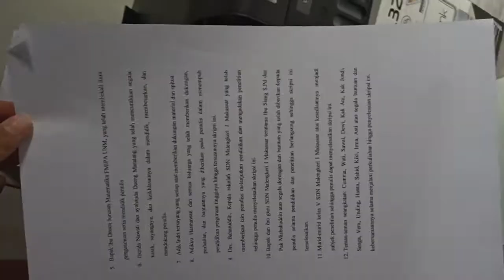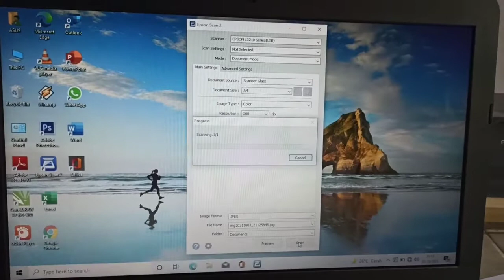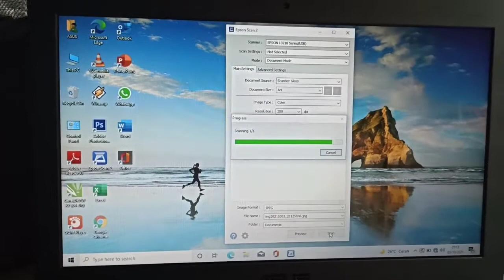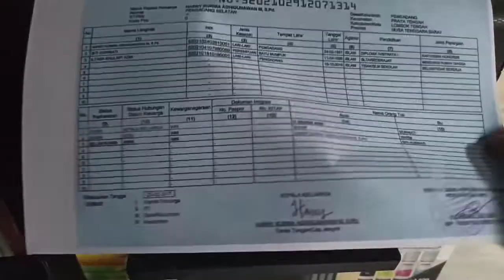EPSON L3210 Series terbaru REVIEW Hasil Printer 3in1 Multifungsi(Print,Scan,Copy)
Epson EcoTank L3210 A4 All-in-One Ink Tank Printer (Pengganti Epson L3110) Print, scan, copy Compact integrated tank design High yield ink bottles Spill-free, error-free refilling Borderless printing up to 4R

Terima Kasih..